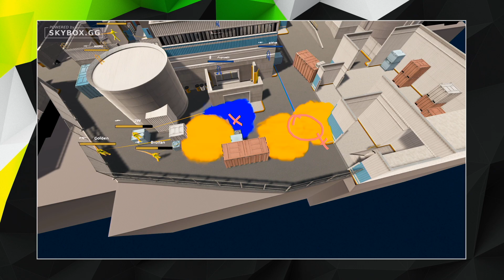CS:GO - Astralis UNIBET vs. Fnatic [Nuke] Map 2 - ESL Pro League Season 11 - Stage 2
In today's matches: Astralis UNIBET vs. Fnatic